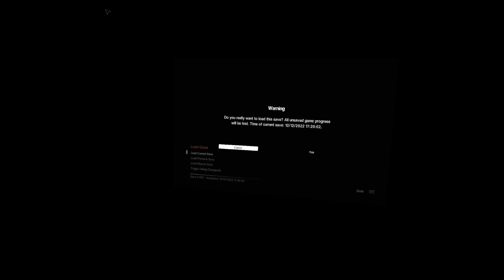Call an Ambulance... - Alien: Isolation VR #17